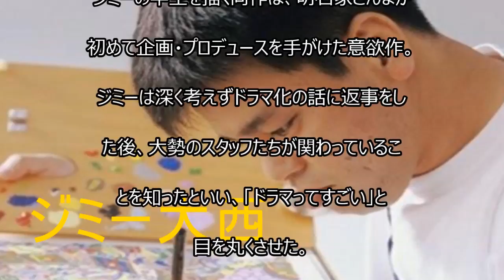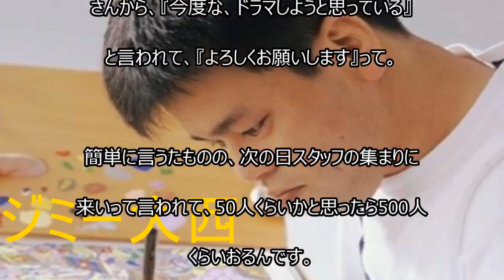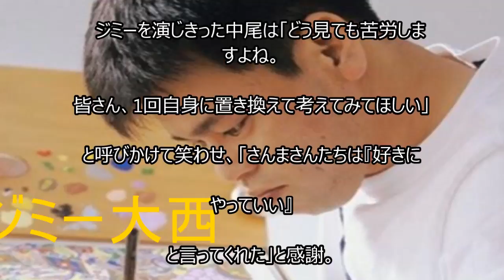ジミー大西、自身の半生ドラマ化「どえらいこと」 さんまが映像化を熱望し実現！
・画家・ジミー大西「人の真剣な姿を見ると笑ってしまう」のを治したい

ジミー大西 絵
ジミー大西 父親
ジミー大西 妻
ジミー大西 父
ジミー大西 さんま
ジミー大西 絵画
ジミー大西 ダウンタウン
ジミー大西 ガキ使
ジミー大西 芸歴
ジミー大西 犬